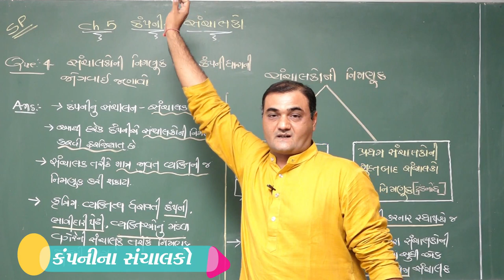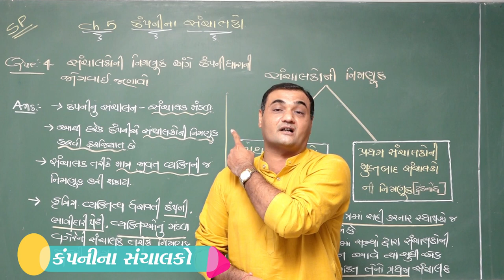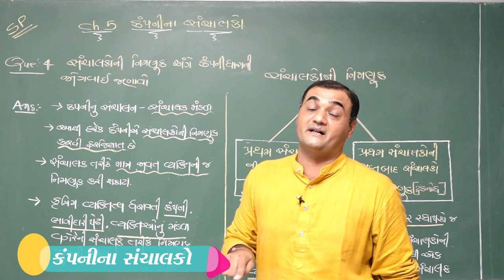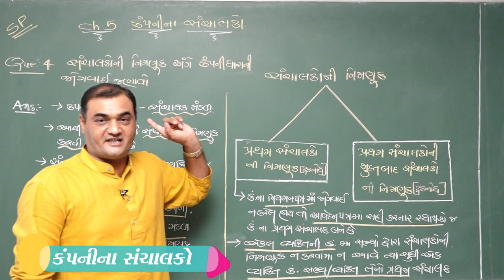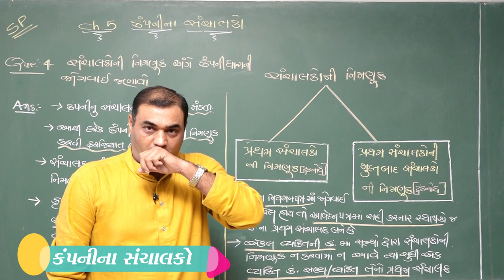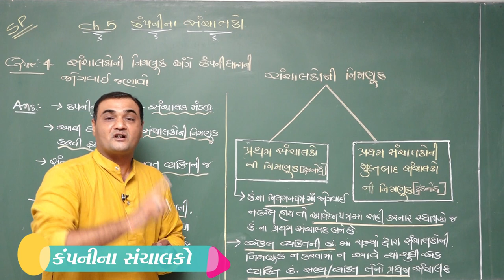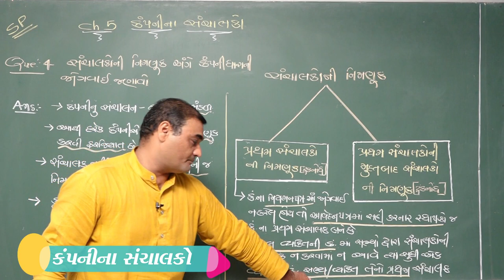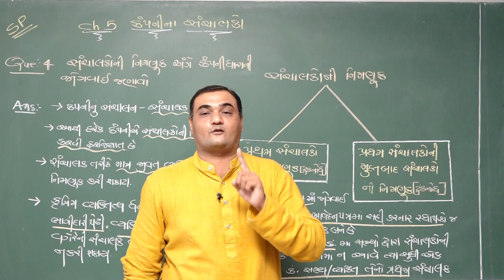ધોરણ - 12 વિષય- S.P. & C.C. Ch - 5 કંપનીના સંચાલકો (part -04)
ધોરણ - 12
 વિષય- S.P. & C.C.
Ch - 5
કંપનીના સંચાલકો (part -04)